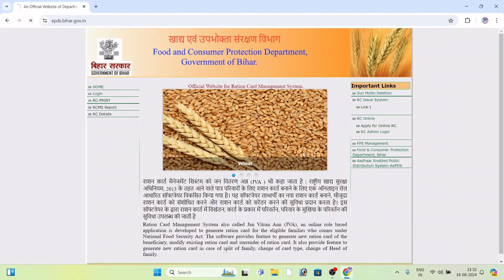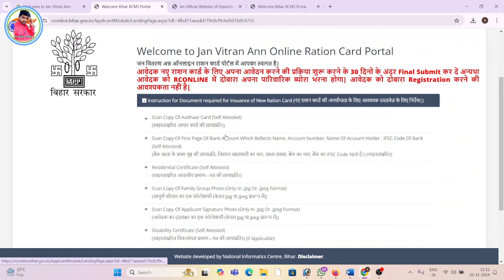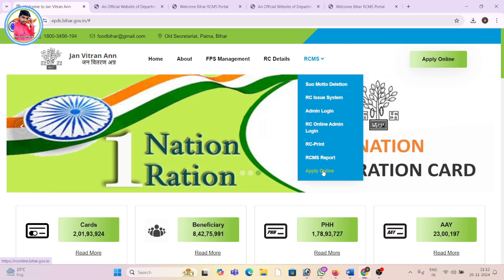Ration Card Website New Updates | अब ऐसे होगा राशन कार्ड अप्लाई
rashan card ka ekyc nahi karane par kya hoga
rashan card ka taaza khabar